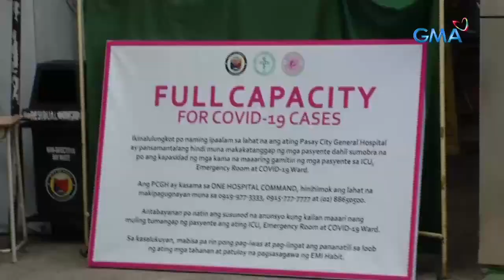Octa research: 20,000 new cases, posibleng maabot bukas dahil sa mabilis na hawahan | Saksi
Igan, record high ang 36 point 9 percent na COVID-19 positivity rate na naitala ngayong araw. Ang mga bagong kaso ng COVID-19 ngayong araw, mas mataas naman ng mahigit anim na libo kumpara sa new cases kahapon.